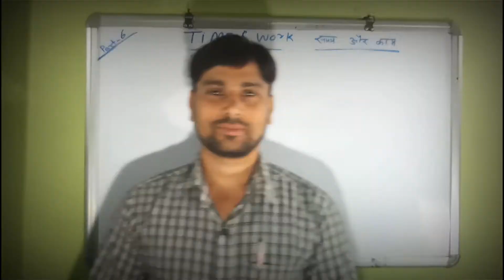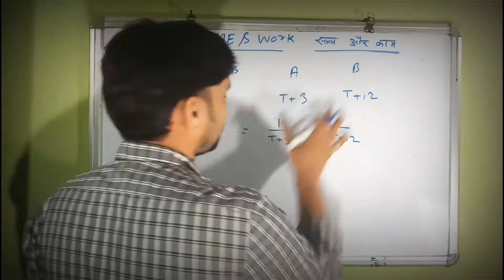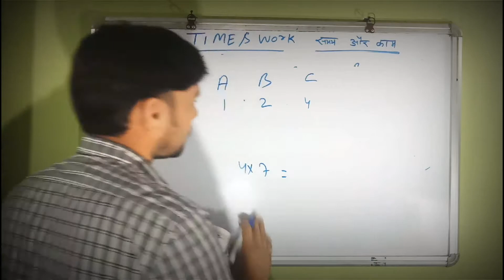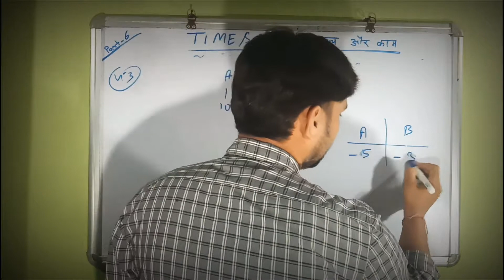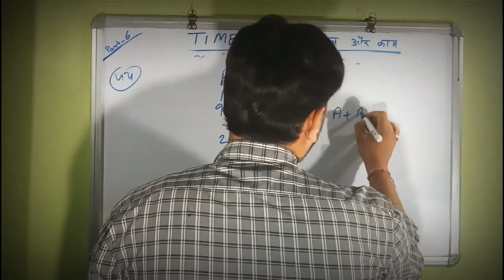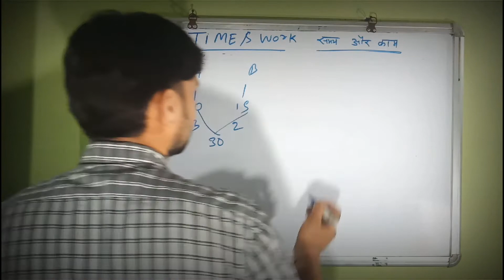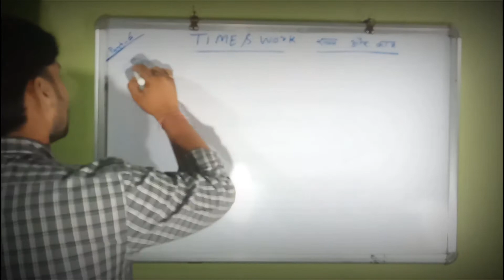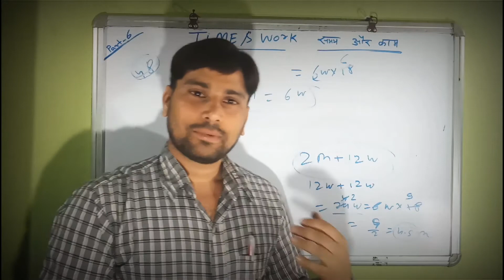R S AGGARWAL MATH BOOK TIME & WORK {समय और काम} Part-6 Concept,basic&Trick by M k Choudhary🤷🙆📚📓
Live math
M k Choudhary
(Free Material)

My Score:-
☞ SSC Score Pre 175 xu0026 189/200, SSC CGL Mains Raw Math 197.5/200